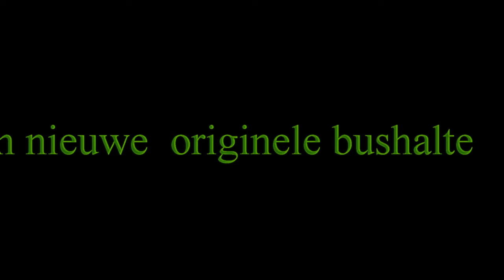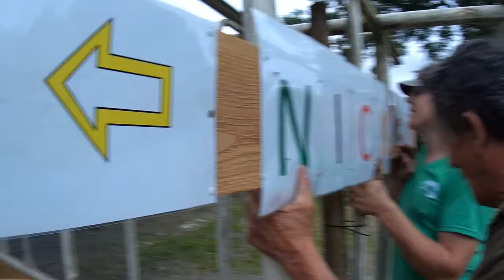Bushalte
Nieuwe bushalte in Rietmolen